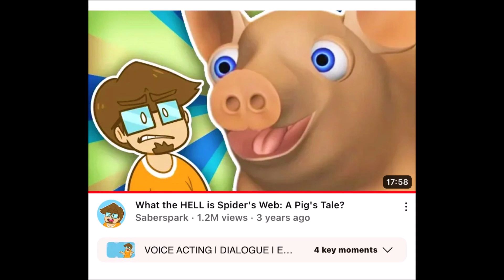No More/Reuse 3953